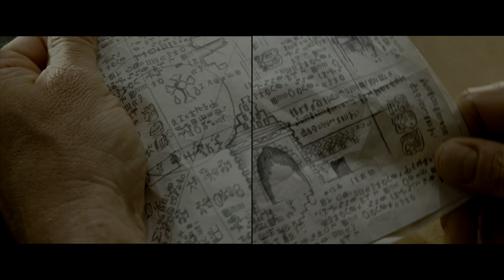Indiana Jones & Kingdom of the Crystal Skull - Blu-ray (left) vs 4K UHD (right) | High-Def Digest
High-Def Digest